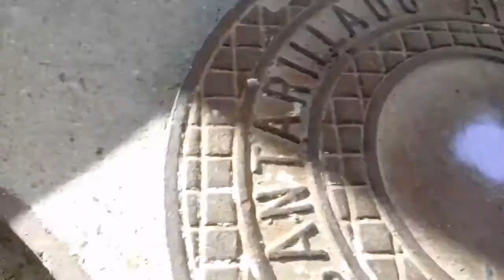Campaña de Desinsectación y Desratización en Escalonilla- Denfor Control de Plagas